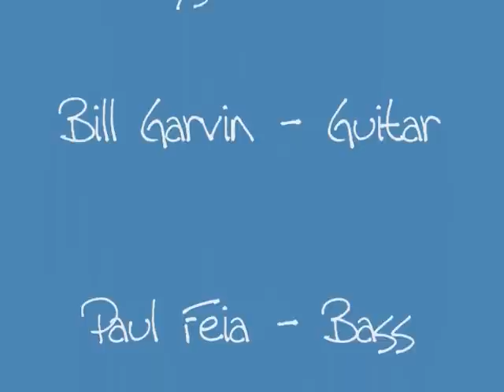Mixed Nuts Playing Locomotive Breath by Jethero Tull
Here's a video of Mixed Nuts playing Locomotive breath at the Orinda CA. Concert in the Park on July 7th, 2009. The song features Dean Everett on keyboards, flute and lead vocals. Bill Garvin on guitar, Paul Feia on bass and Dan Hertlein on drums.